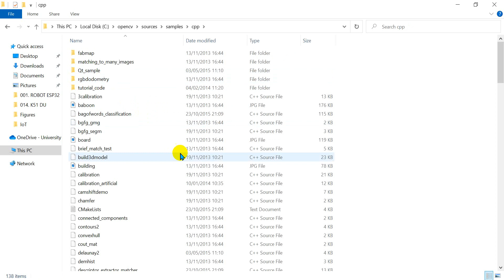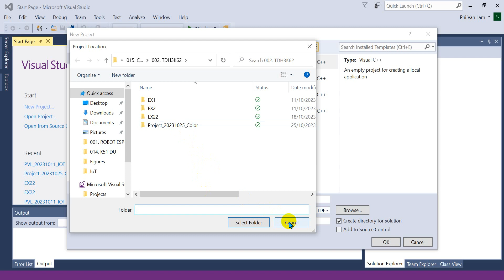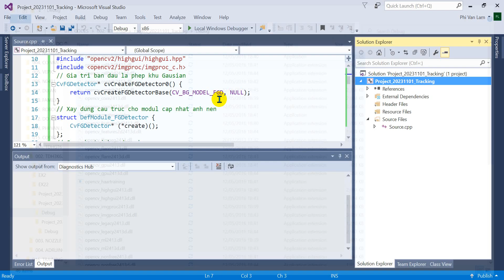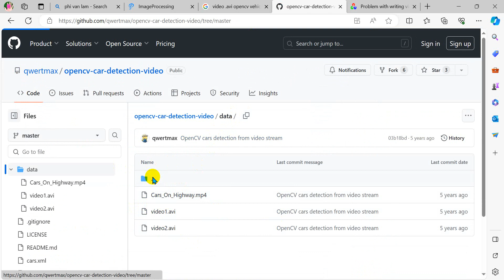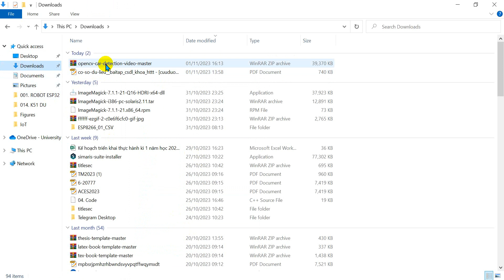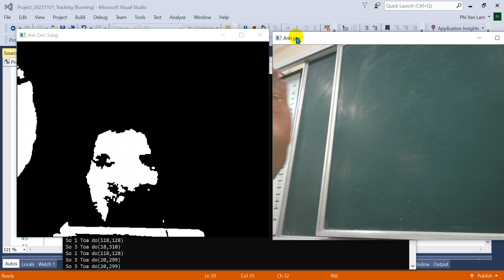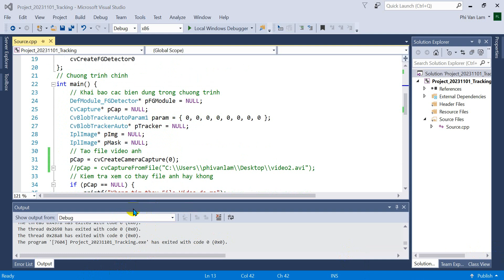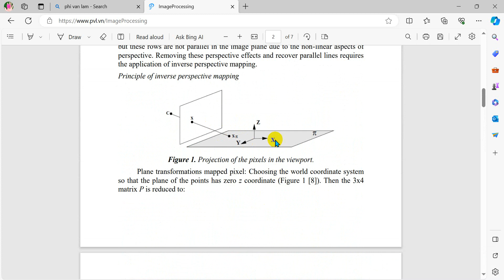TRACKING OBJECT MOVING OPENCV 2.4.13 AND VISUAL STUDIO 2015